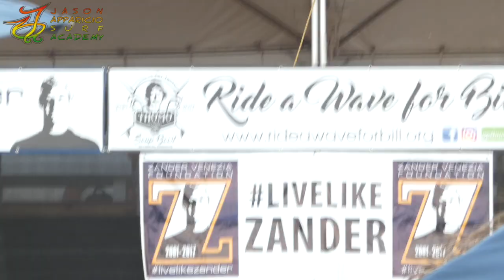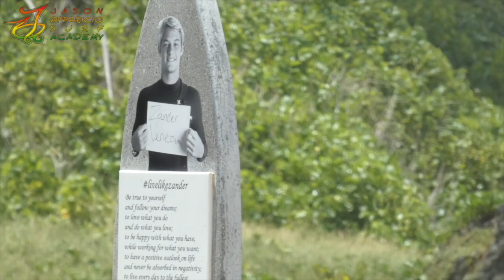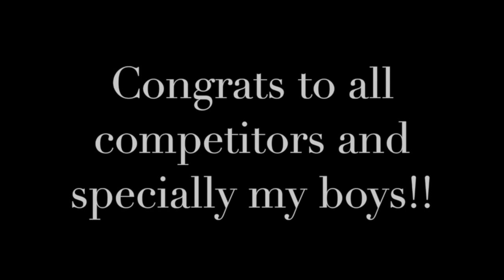Episode #7 - LiveLikeZander Barbados - Surf Series ☆Boarding school☆